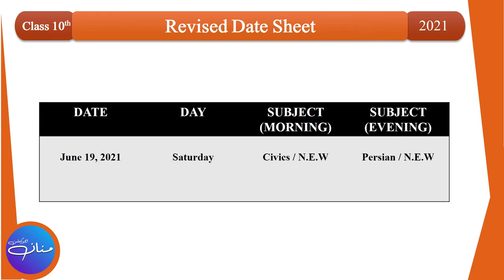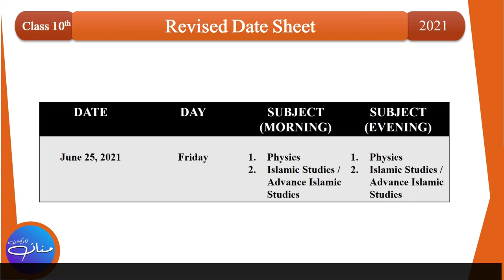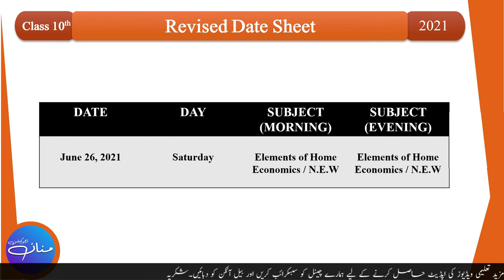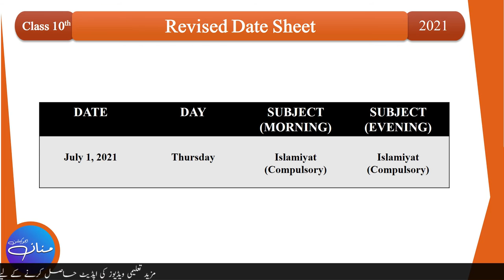Revised Date Sheet for All Punjab Education Boards SSC 10th Annual Examination 2021 |New Date Sheet